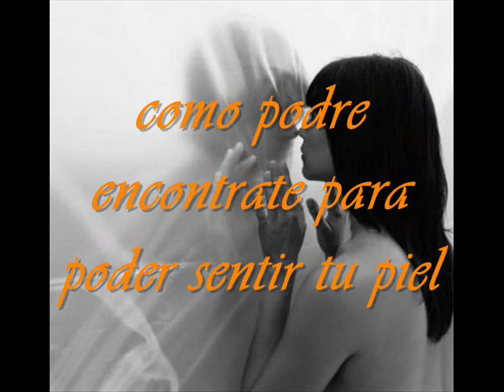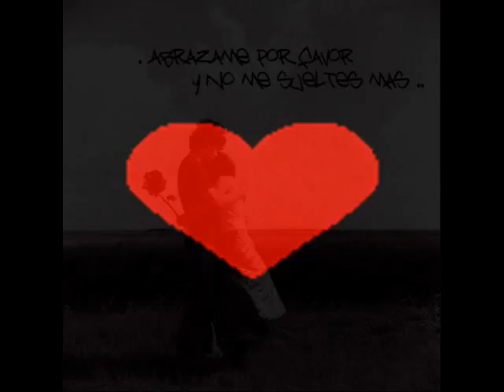Xk t AmO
xk te amo
xk pienso en ti
xk eres el cntro d todo